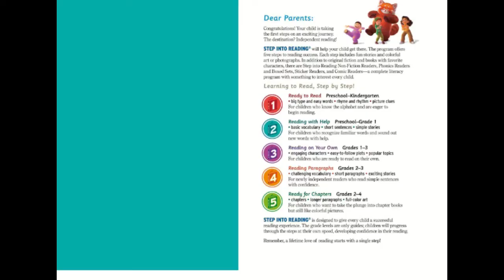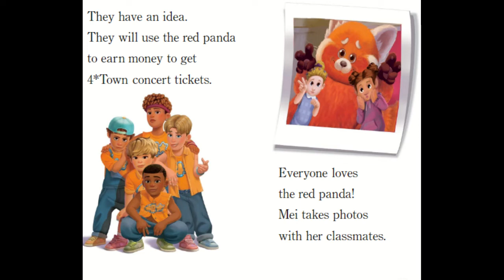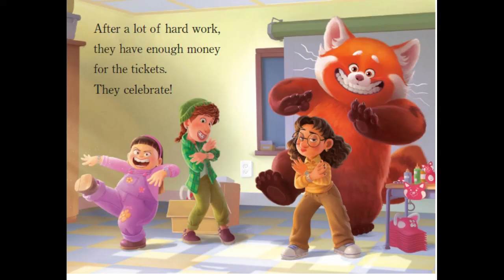Turning Red | Friends are the best! turningred Disney Red Panda